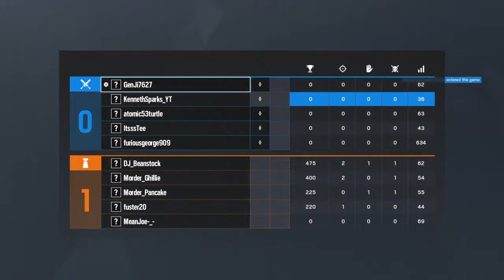Playing Rainbow Six Siege | Shotguns Only (PS4 Gameplay)